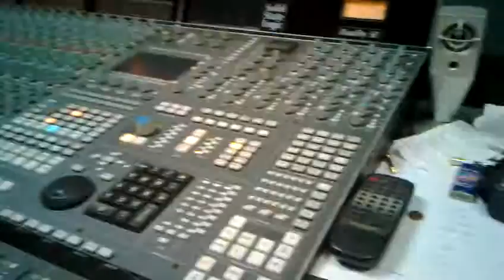Recording V.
At the studio, the process of recording of my great friend with one of the best european sound engineers.